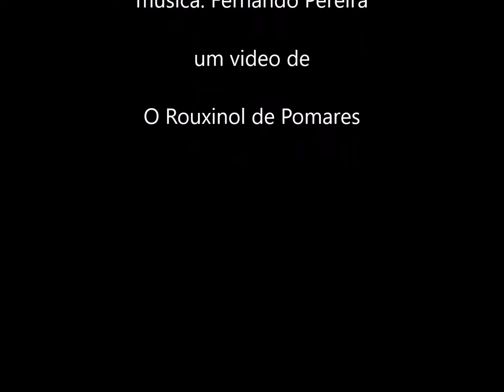Real Companhia Fraga da Pena Concerto Olga Cadaval Sintra Outubro 2016